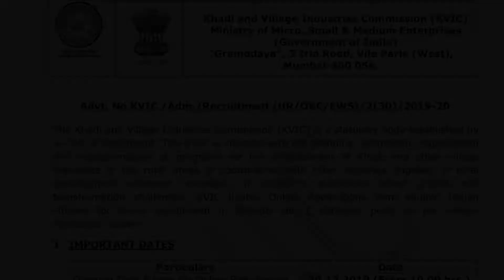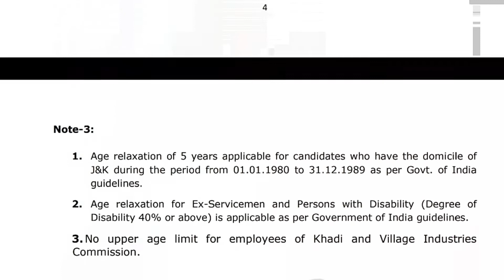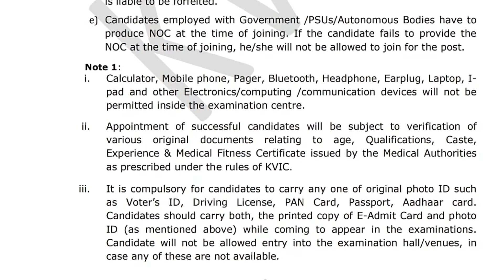KVIC REQUIREMENT 2019 GROUP B AND C POST VACANCY OFFICIAL NOTIFICATION 2019.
KVIC requirement 2019 GROUP B AND C POST VACANCY OFFICIAL NOTIFICATION 2019.govt jobs notifications.